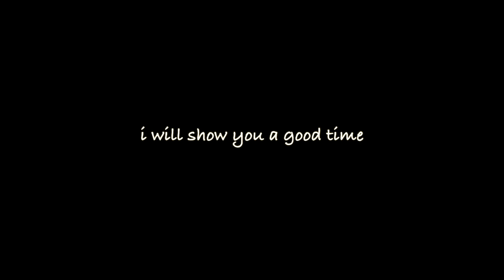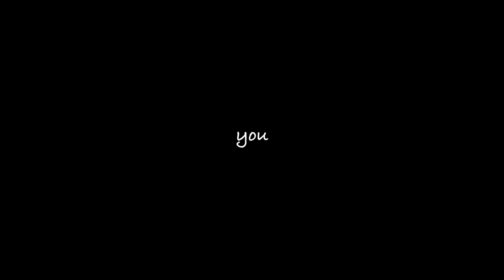dust bowl faeries - dark ride (original mix/video)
Floyd Fisher new mix & video edit
cinematographer: chris pellnat
from the  EP "the dark ride mixes"
Dust Bowl Faeries